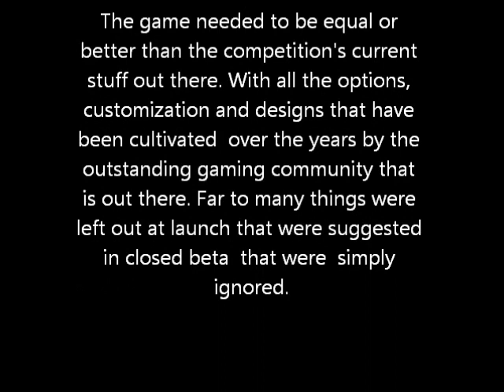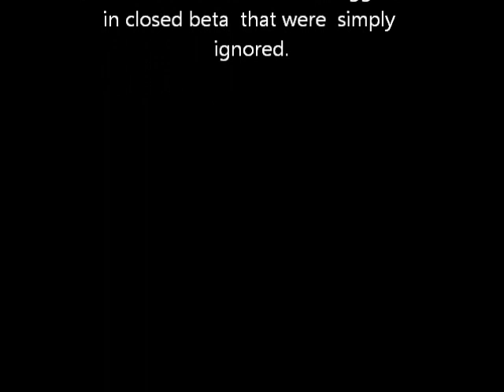SWtor player demands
This video was made due to the horrific gaming community infighting over the SWtor online game that is bleeding subscriptions and is heading to F2p model . Sadly for all the Star Wars fans the game for many was a huge disappointment once gamers got into playing and finding the reality of flaws. To bad really there were such high hopes for the game. Someday the devs and companies will realize you need to put out a full fuctioning game with all the modern options and game designs  that have been cultivated over the years by the outstanding gaming community that has pushed very creative idea's for all the games over the years. All this needs to be in at launch not several months after the fact.